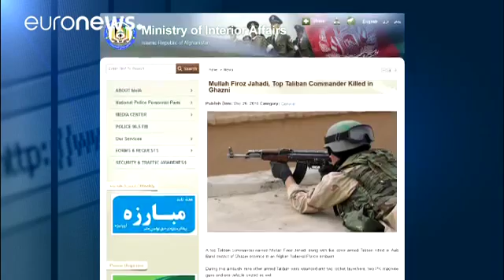Afghanistan un chef taliban tué par l'armée